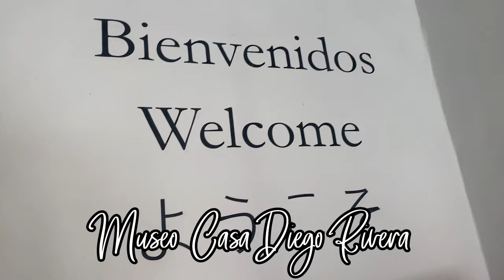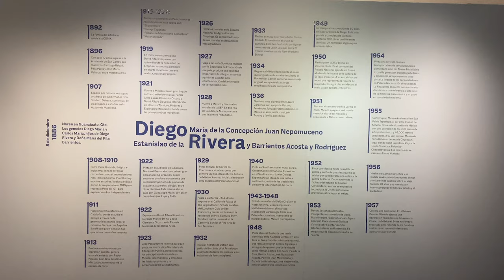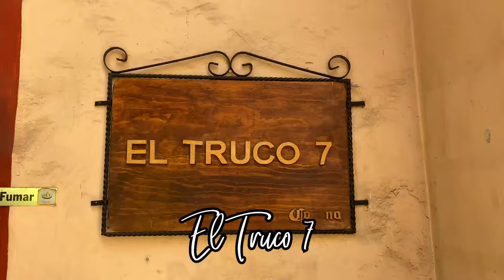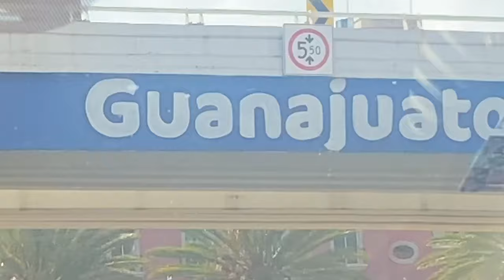Must-See Sights in Guanajuato, Mexico : A day trip itinerary | Black girl travel vlog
Let's go on a road trip to Mexico's most colorful city: Guanajuato! It's a vibrant, artistic college town in the heart of Mexico and today's vlog shares what all I got into while I was there.

Museo Casa Diego Rivera
Positos 47, Zona Centro, 36000 Guanajuato, Gto.
Monday - Closed
Tuesday to Sunday - 10 AM to 4:30 PM

El Truco 7
Del Truco 7, Zona Centro, 36000 Guanajuato, Gto.
Everyday - 8:30 AM to 11 PM

Funicular Cable Car
De La Constancia 17, Zona Centro, 36000 Guanajuato, Gto.
Monday to Saturday - 8 AM to 9:50 PM
Sunday - 10 AM to 8:50 PM

~Things to do in Guanjuato
Callejoneadas
Callejon del Beso
Templo La Valenciana
Museum of the Mummies of Guanajuato
Alhóndiga de Granaditas Regional Museum
Mercado Hidalgo
Jardin de la Union
University of Guanajuato

TIMESTAMPS

0:00 Jump scare
0:17 Get ready with me
0:38 Road trip to Guanajuato
1:43 Museo Casa Diego Rivera
2:24 Teatro Juárez
3:35 Lunch at El Truco 7
3:37 Cable car to the top of the city
3:55 Best view of Guanajuato
4:28 City of tunnels
5:01 Mexico's most colorful city
5:23 San Miguel de Allende sunset
5:38 Perks of slow travel
6:37 Cowboy Carter reaction
6:50 Parroquia de San Miguel Arcángel
6:52 KUNA Galeria opening
7:08 End of my fun day trip
8:05 Become my travel buddy

Travel with Worldpackers & Get $10 off your membership with code THESAVVYCSCOOP